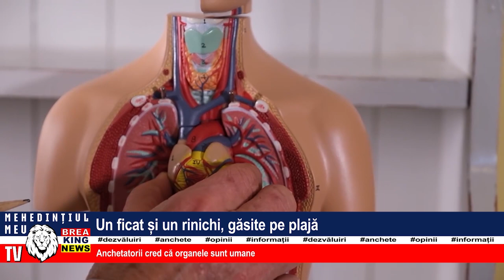UN FICAT ȘI UN RINICHI, GĂSITE PE O PLAJĂ